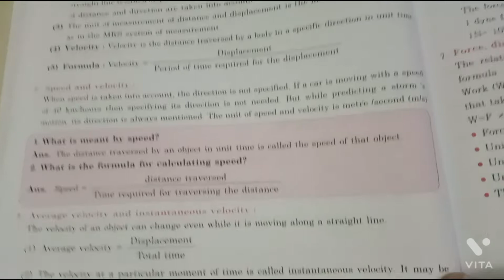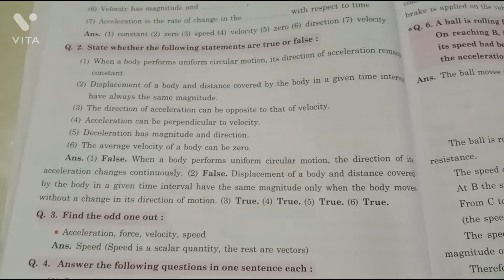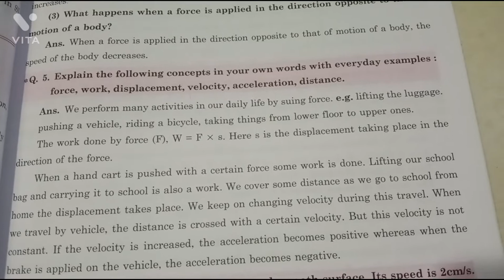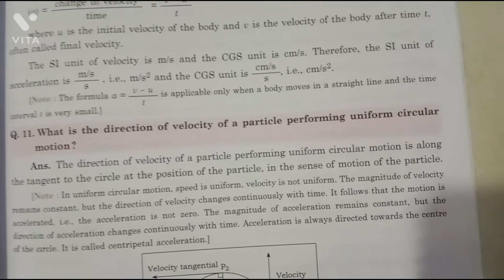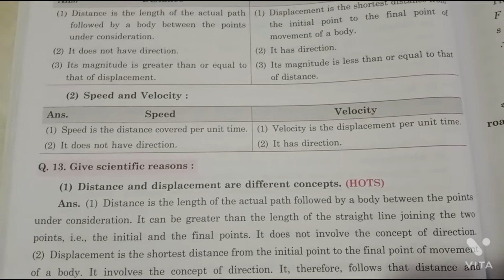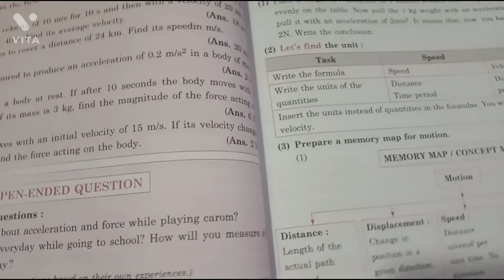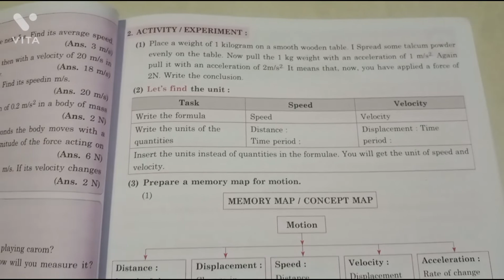7th std general science Navneet question answers 7 MOTION , FORCE AND WORK